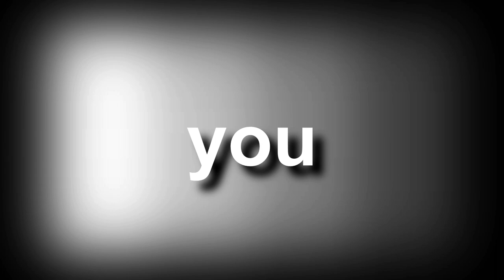🔥MWII💪😅👑The Gun Game King cooks up another Epic Win #611😂🏆🔥@Mrignut1 of Camplife🔥